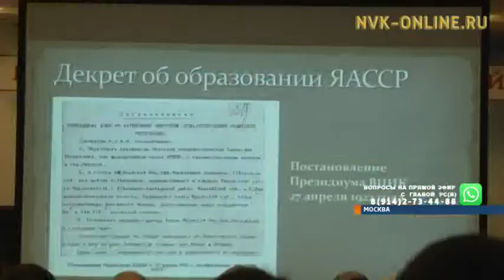В Москве отмечают День Республики Саха (Якутия)